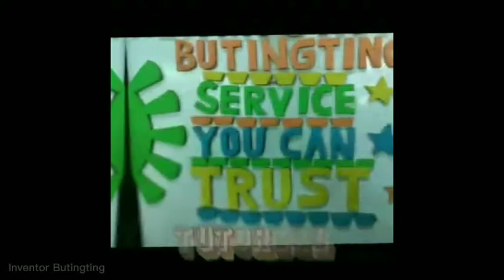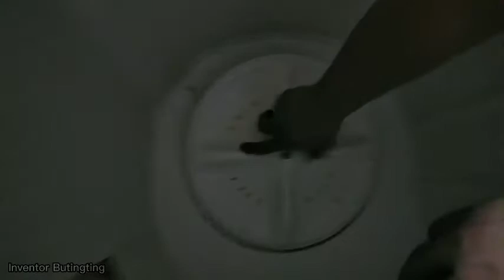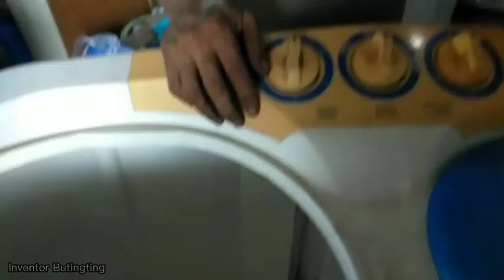PAANO MAGPALIT NG GEARCASE NG WASHING MACHINE│SHARP│PART 2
Pulsator mahirap tanggalin,,ito ang technique.